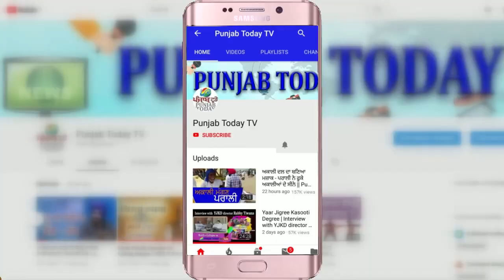ऐसी खातिरदारी की बारात की, CM ने किया DM को बर्खास्त Agartala | Viral Video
शादी में लट्ठ चलवाने वाले डीएम निलंबित

अगरतला के DM शैलेश यादव सस्पेंड, माफी भी मांगी,

मुख्यमंत्री ने बनाई दो सांसदों की कमेटी,वधू पक्ष से करेंगे मुलाकात।

त्रिपुरा राज्य का सोशल मीडिया में वायरल शादी में लट्ठ चलवाने वाले और परिवार रिश्तेदारों को बेईज्जत करने वाले कलेक्टर हुए निलंबित

वायरल वीडियो में डीएम शैलेश यादव काफी गुस्से में भी दिखे। इस दौरान डीएम ने कोविड प्रोटोकॉल का उल्लंघन कर रहे लोगों को वहां से भगा दिया। इतना ही नहीं डीएम शैलेश यादव ने दूल्हे को भी धक्के मारकर बाहर निकाल दिया। साथ ही डीएम शैलेश ने कई लोगों के साथ अभद्रता भी की। इस दौरान डीएम शैलेश यादव ने भाषाई स्तर पर भी सारी सीमाओं को लांघ दिया।

सोशल मीडिया पर कड़ी आलोचना होने के बाद डीएम शैलेश कुमार यादव ने माफ़ी मांगी, उन्होंने कहा, सोमवार रात जो कुछ हुआ, उसके लिए मैं माफ़ी माँगता हूँ, मेरा इरादा किसी की भावनाओं को आहत या अपमानित करना नहीं था।